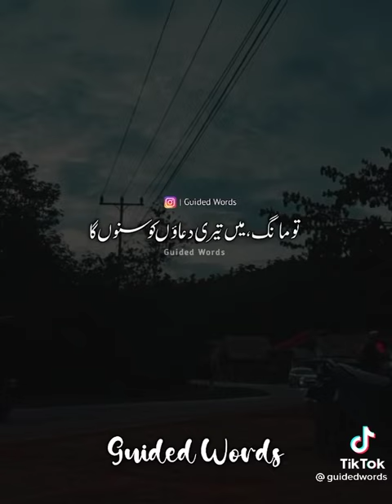subscribe for more videos